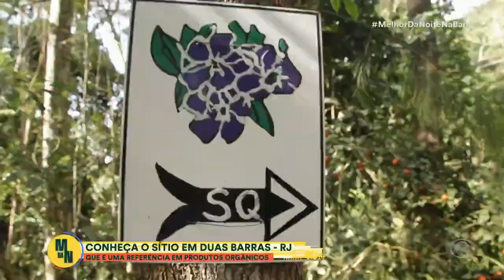Sítio Quaresmeiras: Produção Orgânica no Rio de Janeiro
Assista matéria Melhor da Noite na Band, no quadro "Tá no campo, tá na mesa" desta semana, Thaíde conheceu um sítio Sítio Quaresmeiras, referência em produtos orgânicos e naturais e experimentou diversos alimentos.